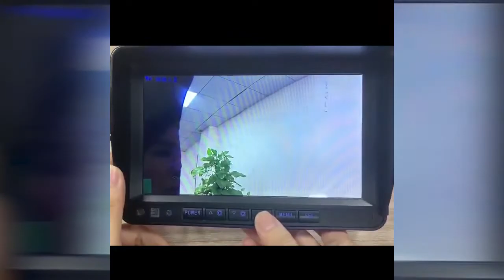2.4Ghz Digital Wireless Signal Front/Rear Side View Video Camera System PZ607-W-D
2.4Ghz Digital Wireless Signal Front/Rear Side View Video Camera System With 7 Inch LCD Monitor PZ607-W-D

Wireless monitor :7 inch digital TFT LCD screen,Monitor Resolution: 1024*600. IP 67 waterproof. Night Vision: 10M. Camera Resolution: 720P/960P. Camera Lens Angle: 170 degree. Automatically display while reversing.